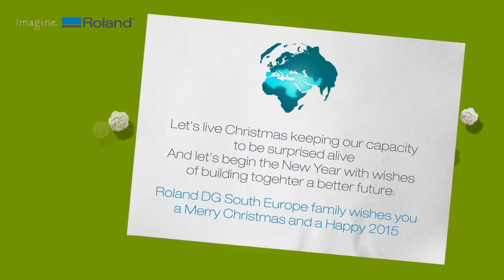Generating a brand new start..